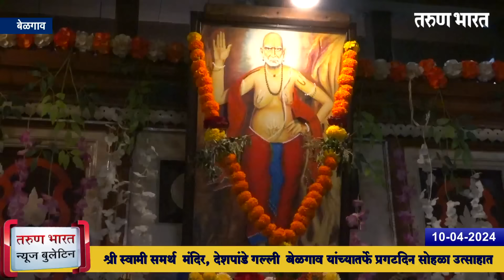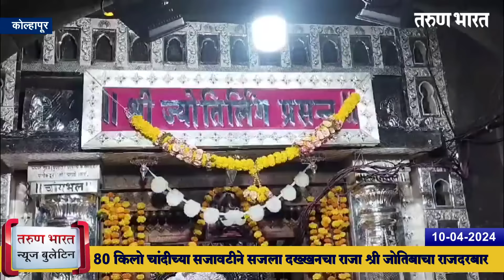बेळगाव न्यूज बुलेटिन | Belgaum News Bulletin | 10-04-2024